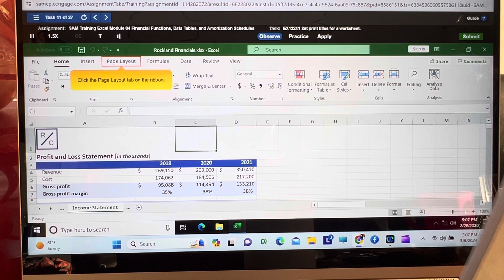Set print title for worksheet